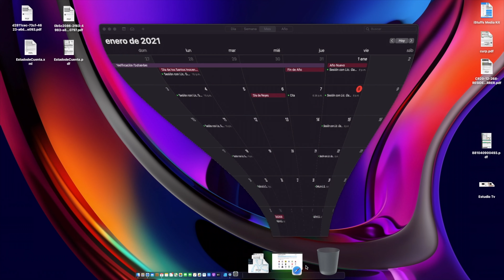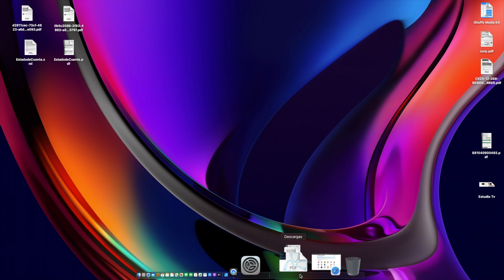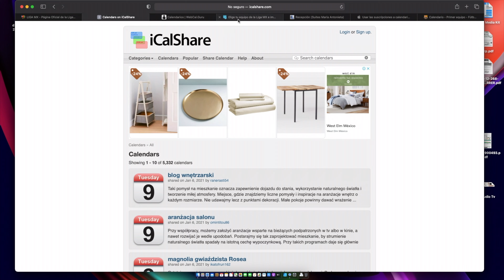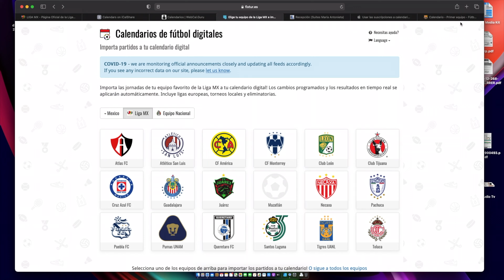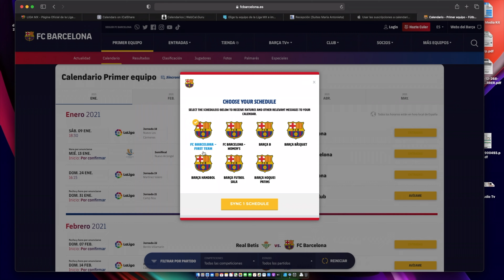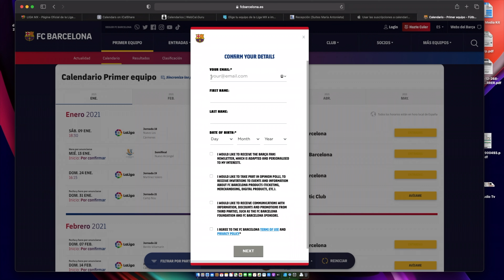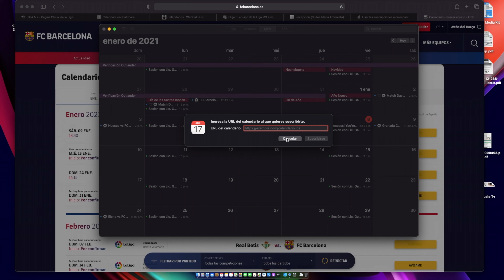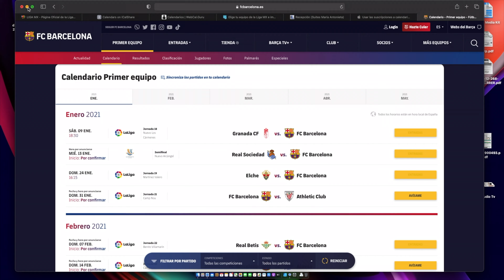Cómo suscribirse a Calendarios iCal | Apple Tips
Para esto existen diferentes paginas web donde podrás encontrar disponibles diferentes tipos de calendarios.